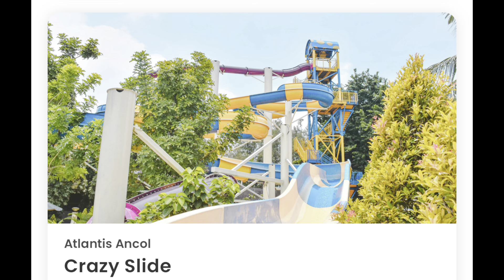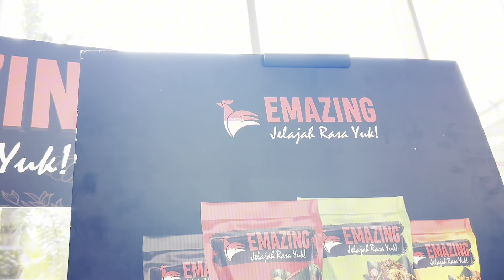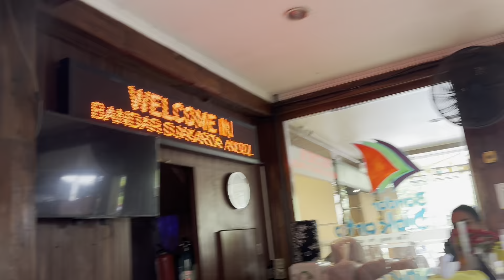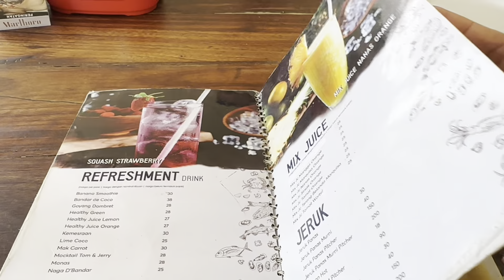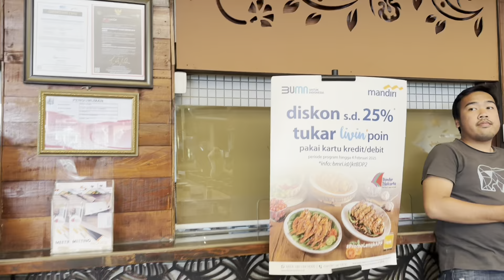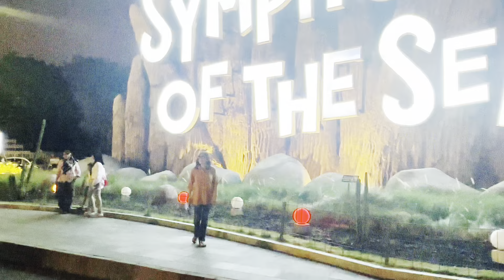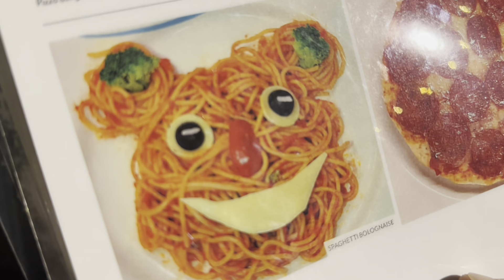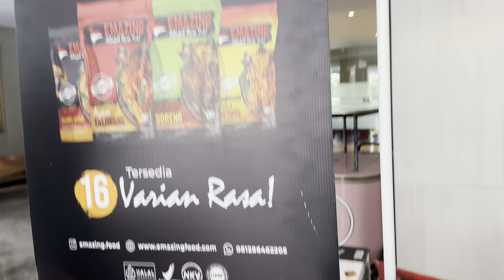Wajib Ditonton Sebelum KeAncol!Banyak Info Terbaru! Kuliner,Hotel & Pantai!Rekomendasi Pantai Ancol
Halo, teman-teman! 🌟

Di video kali ini, kita akan berpetualang ke Ancol dan menikmati liburan yang tak terlupakan! Pertama, kita check-in di Discovery Hotel, hotel mewah dengan fasilitas lengkap dan pemandangan indah. Kemudian, makan di restaurant Bandar Djakarta dan kita akan bersantai di Pantai Jembatan Cinta, menikmati suasana pantai yang tenang dan pemandangan matahari terbenam yang memukau. Jangan lewatkan keseruan dan momen-momen indah yang kita alami selama liburan ini!

Editor : Mira
Camera shoting : iphone 14 pro
Video : by mira
Fb.      : Rm Lesehan Klawing
            : Mira Mira
IG.       : Rm Lesehan Klawing